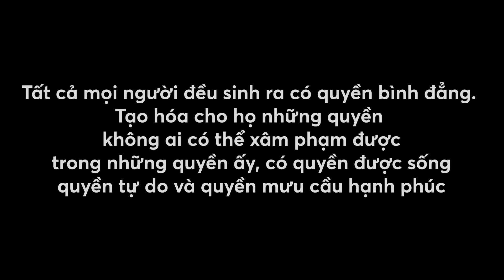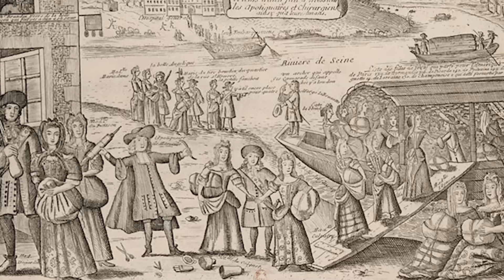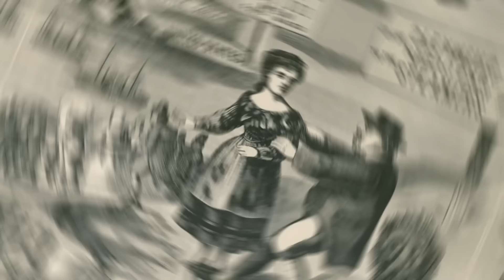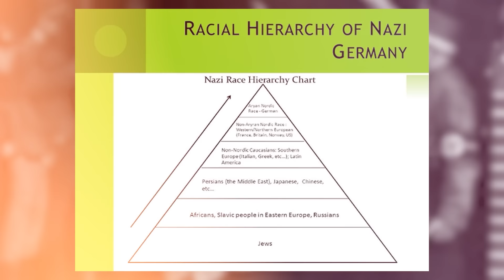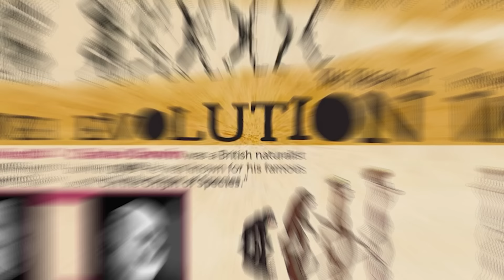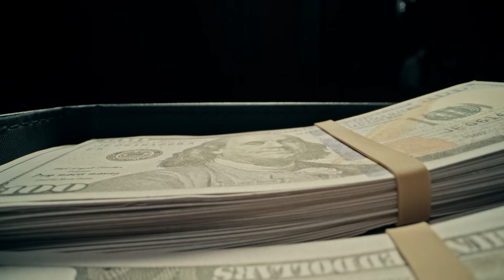PHÂN BIỆT CHỦNG TỘC đã tiến hóa như thế nào? | Sa Vox | Thế giới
📝 Bài viết gốc: Phân biệt chủng tộc đã mượn tay tiến hóa như thế nào?
✍️ Tác giả: Sa Vox
🎤 Dẫn video: Nguyễn Lê Minh Thi
🕵🏻 Hiệu đính: Phương Phạm Hoàng

Nội dung:
00:00 - Start
00:47 - Nguồn gốc của phân biệt chủng tộc
04:24 - Thuyết tiến hóa bắt tay với phân biệt chủng tộc
06:06 - Hiểu về vấn đề “phân biệt” trong thời hiện đại